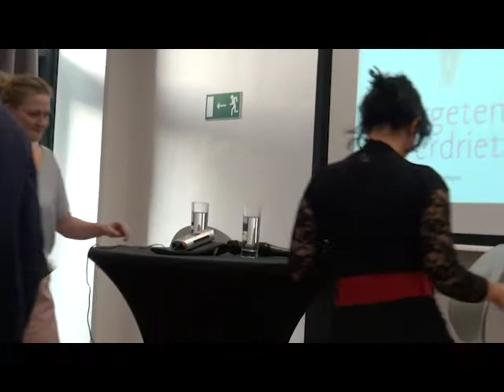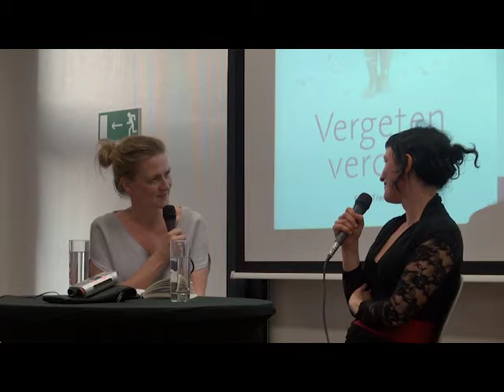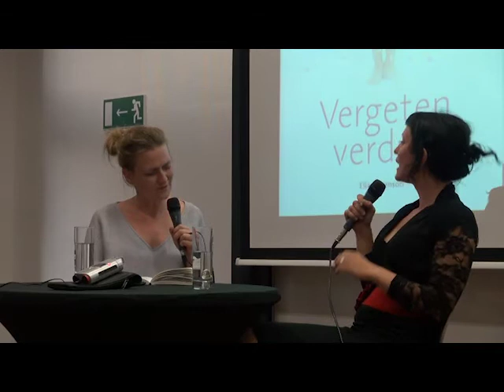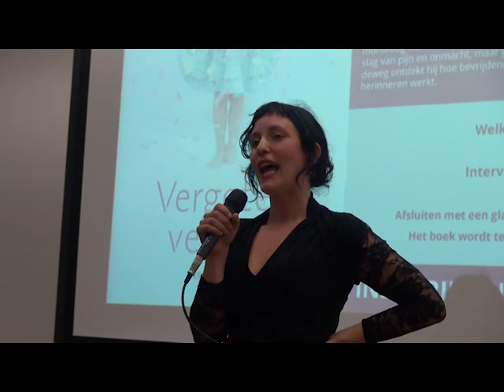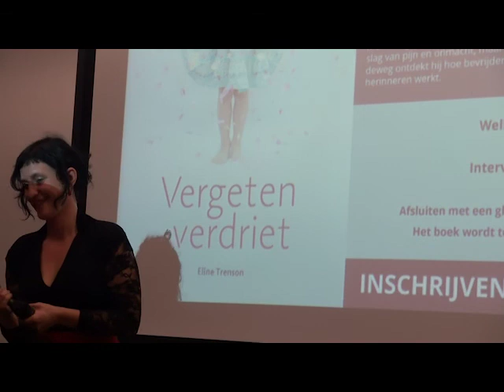Eline Trenson - Boekvoorstelling Vergeten verdriet - 20/04/2018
Boekvoorstelling rond de Literaire roman “Vergeten verdriet” van Eline Trenson
Welkomswoord door Paul Verhaeghe
Interview met de auteur door Ruth Joos
Lezing uit eigen werk door de auteur

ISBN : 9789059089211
Uitgeverij : Davidsfonds
Taal : Nederlands
Uitvoering : Paperback
Aantal pagina’s : 208
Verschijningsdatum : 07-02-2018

Beeld je in: je hebt een droom van een dochter maar wanneer ze vijf is, slaat het noodlot toe. Het ondenkbare gebeurt. Je kind sterft aan een hartkwaal en jij blijft verweesd achter. Hoe ga je om met zo’n immens verdriet? In Vergeten verdriet is de ik-verteller pas als oude man in staat om het verlies van zijn dochtertje onder ogen te zien en de herinneringen aan haar toe te laten. Na het overlijden van zijn vrouw zet hij zich aan het schrijven in een poging om haar nagedachtenis levend te houden. Zijn innerlijke monoloog start als een rauwe weerslag van pijn en onmacht, maar gaandeweg ontdekt hij hoe bevrijdend het herinneren werkt.